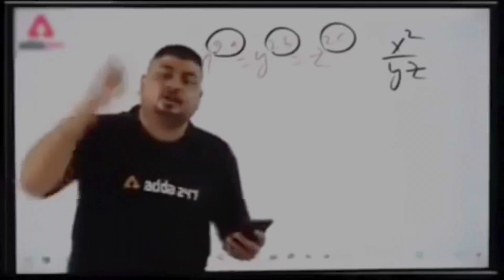Rishikesh || River rafting || Ram jhula || Ganga Aarti || Rishikesh trip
Today we are in Rishikesh and whenever you come to Rishikesh, first of all enjoy the activities here and after that go to Ram jhula, enjoy it well after that the most beautiful thing of Rishikesh which is Ganga Aarti,go there and join Ganga Aarti, Rishikesh is also very good place to visit with your family with your friends enjoy every moment here take care of yourself and your family, do not do such work that you and your family have to face any difficulties, move around carefully and have fun ❤️
Song use : Gazab ka hai ye din
Song by  @amaalmallikmusic @SoulfulArijitSingh
Song use : Har Har shambhu
Song by  @JeetuSharmaOfficial @WapKingMusicOfficial